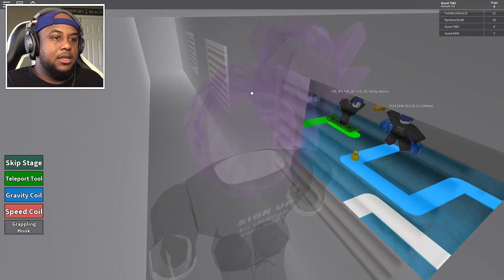BECOMING A GUEST IN ROBLOX